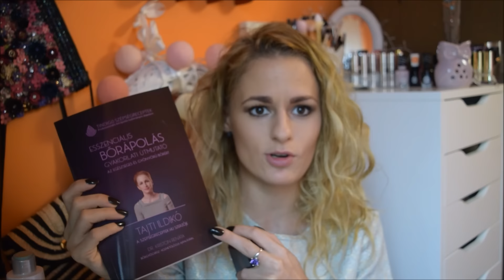Februári HAUL I KIALAKÍTÓ